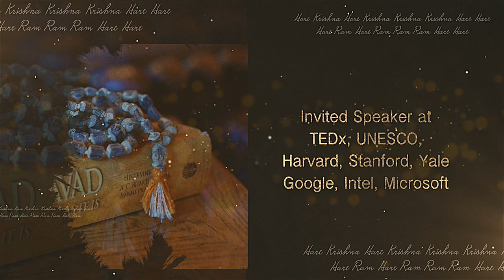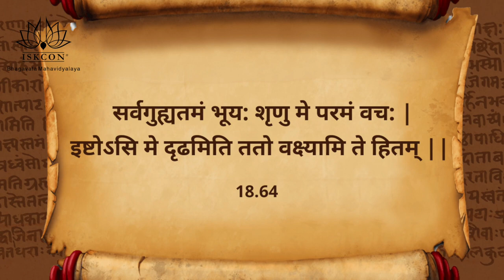Online course - Relishing the Bhagavad-Gita | Commencing from 14th February 2022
RELISHING THE BHAGAVAD-GITA

Starting from 14th Feb, 2021

Course detail: The battlefield breakdown: How Arjuna’s tears and fears reveals his extraordinary character (Chapter 1)

The karma-yoga confusion: Why Arjuna asks the same question twice and how Krishna provides deeper answers (Chapters 2 to 5)

The messy mind: Why Arjuna is apprehensive about dhyana-yoga and how Krishna addresses his concerns (Chapter 6)

The bhakti breakthrough: How Krishna’s mood and message change from dispassion to compassion (Chapters 7 to 10)

The virata vision: How Arjuna finds the universal form thrilling, chilling — and inspiring (Chapters 11 & 12)

The sankhya synthesis: How Krishna shows that way of the head leads to the heart (Chapters 13 to 17)

The endearing ending: How Krishna’s love overflows from his heart, embracing and enriching everyone (Chapter 18)

ISKCON Bhagvata Mahavidyalaya